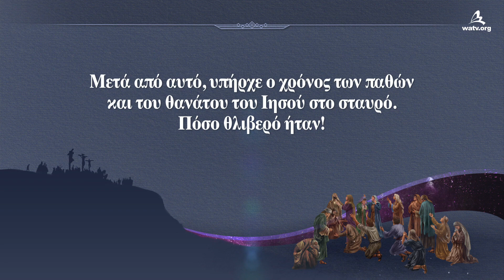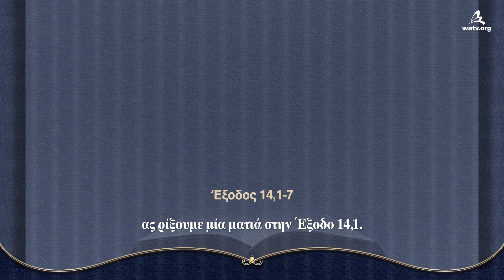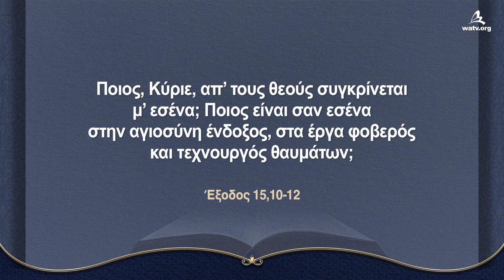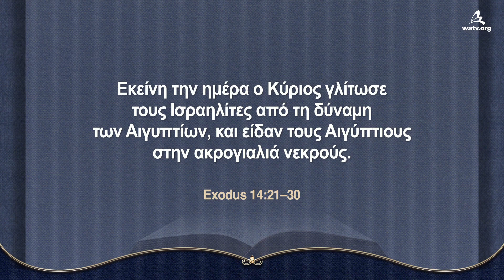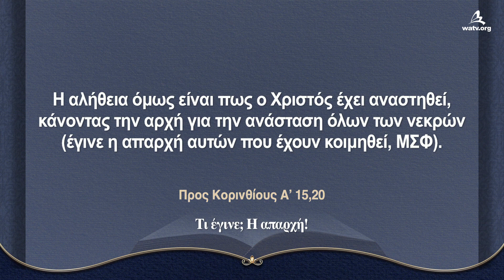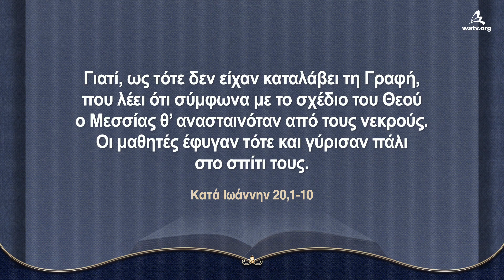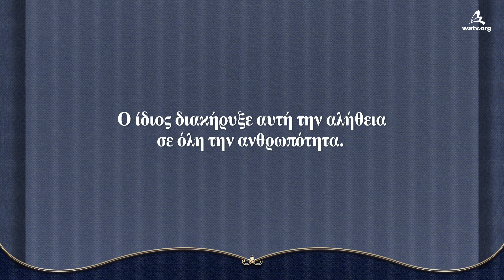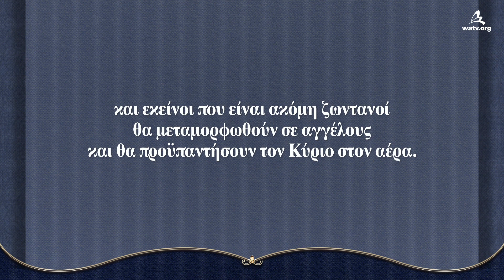Η ημέρα των Πρωτογεννημάτων και η ελπίδα της Ανάστασης 【εκκλησία του Θεού】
【Ελληνικά , Greece】
[Τα πνευματικά δικαιώματα αυτού του βίντεο ανήκουν στην Εκκλησία του Θεού Παγκόσμια Ιεραποστολική Κοινωνία. Απαγορεύεται η μη εξουσιοδοτημένη αντιγραφή και διανομή.]

Στην Παλαιά Διαθήκη, η ημέρα των Πρωτογεννημάτων
εορταζόταν προσφέροντας ένα από τα πρώτα δεμάτια
της συγκομιδής (απαρχές) με την ειδική τελετουργική κίνηση,
την ημέρα μετά το Σάββατο. Στην Καινή Διαθήκη,
άλλαξε στην ημέρα της Ανάστασης όπου εορτάζεται
η ανάσταση του Ιησού ως η απαρχή.

Ο Ιησούς έδωσε τη ζωντανή ελπίδα της ανάστασης
Οι μαθητές του Ιησού στην πρώιμη Εκκλησία συγκλονίστηκαν
και θρήνησαν αφού πέθανε ο Ιησούς στο σταυρό
αλλά μπόρεσαν να ανακτήσουν την πίστη, το θάρρος και τη δύναμη
μέσω της ανάστασης του Ιησού. Ο Ιησούς έδωσε
σε όλη την ανθρωπότητα τη ζωντανή ελπίδα της ανάστασης.

Οι πιστοί της Εκκλησίας του Θεού ζούνε
μία χαρούμενη ζωή με την ελπίδα για τον ουρανό
Ο λόγος που οι πιστοί μπορούν να χαμογελάνε ακόμη και σε αυτόν
τον δύσκολο κόσμο είναι ότι η ανάσταση του Ιησού έδωσε
την ελπίδα της σωτηρίας σε αυτούς που βρίσκοντας δεμένοι στο θάνατο
και επειδή έχουν την αυτοπεποίθηση ότι θα μεταμορφωθούν
όμορφα σαν άγγελοι στο μέλλον και θα πάνε στον ουρανό.

Προς Κορινθίους Α’ 15,51
Θα σας αποκαλύψω ένα μυστήριο:
δε θα πεθάνουμε όλοι·
θα μεταμορφωθούμε όμως όλοι,